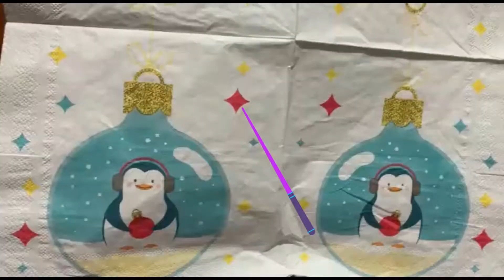Thomas los trenes, carreras, copas y corona.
Diviertete junto con nosotros en estas carreras con los Trenes de Thomas & Friends.